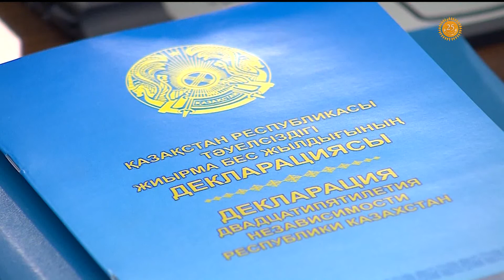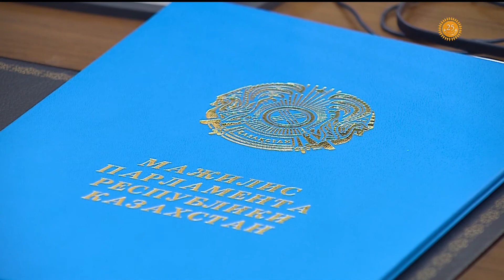Специальный выпуск. Совместное заседание палат Парламента РК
Арнайы шығарылым. ҚР Парламенті Палаталарының бірлескен отырысы